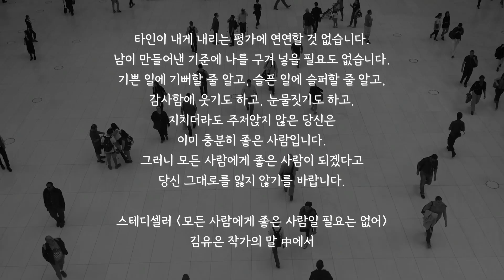장마라 산책 못 나갔다 “모든 사람에게 좋은 사람일 필요는 없어”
타인이 내게 내리는 평가에 연연할 것 없습니다.
남이 만들어낸 기준에 나를 구겨 넣을 필요도 없습니다.
기쁜 일에 기뻐할 줄 알고, 슬픈 일에 슬퍼할 줄 알고,
감사함에 웃기도 하고, 눈물짓기도 하고,
지치더라도 주저앉지 않은 당신은
이미 충분히 좋은 사람입니다.
그러니 모든 사람에게 좋은 사람이 되겠다고
당신 그대로를 잃지 않기를 바랍니다.

스테디셀러 '모든 사람에게 좋은 사람일 필요는 없어'
김유은 작가의 말 中에서